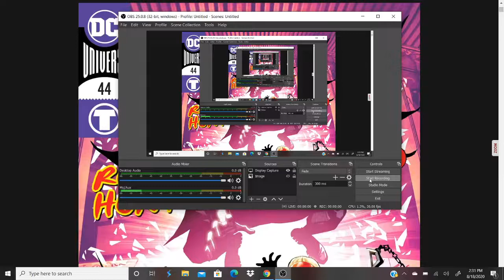Teen Titans #44 - DC Seems Bent On Destroying Damian Wayne's Charcater Brutally. I Don't Know Why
7/10